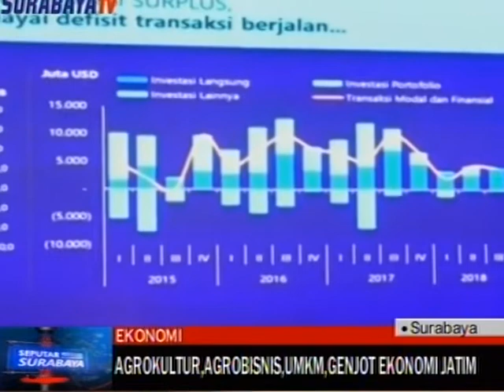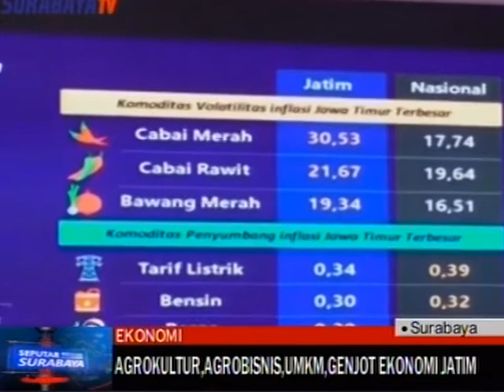3 HAL GENJOT EKONOMI JATIM!!! APA SAJA???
Saksikan update berita terbaru di SurabayaTV channel 44 UHF.

Salam SurabayaTV...